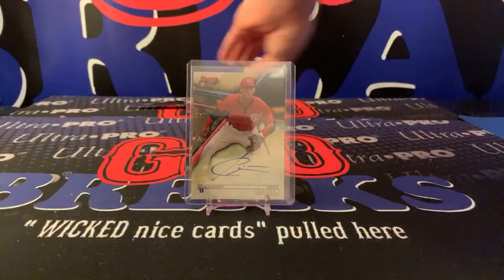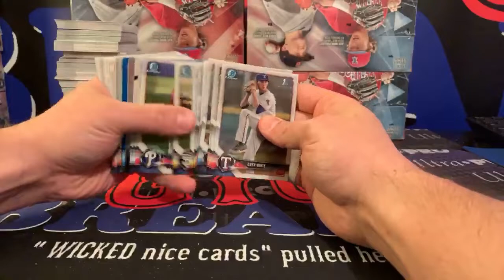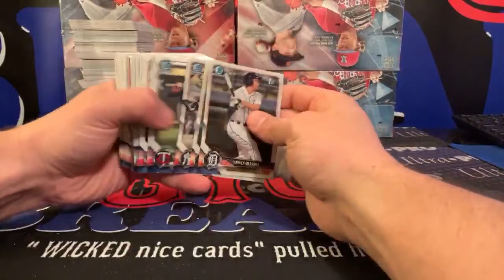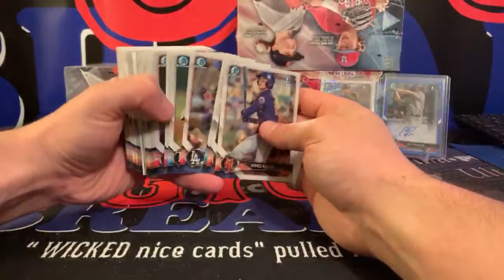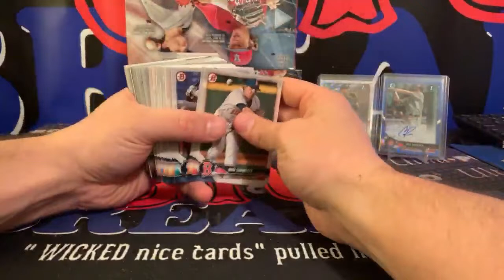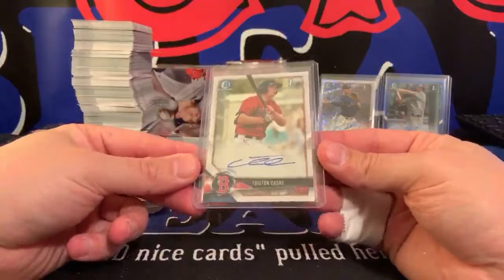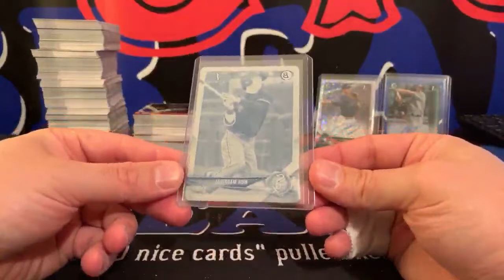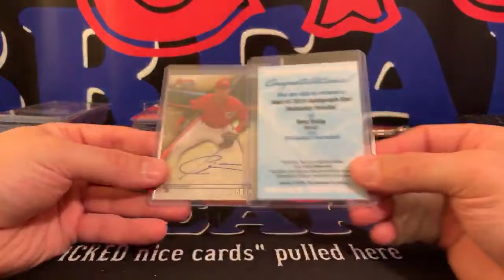Super jumbo - dual case PYT